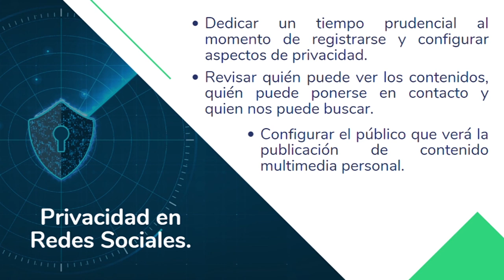✅ Privacidad y seguridad en las redes sociales.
Para conservar la privacidad en nuestras redes sociales, es importante que dediquemos un tiempo a la configuración de nuestro perfil, limitando quién puede observar nuestras publicaciones y quién se puede poner en contacto con nosotros.